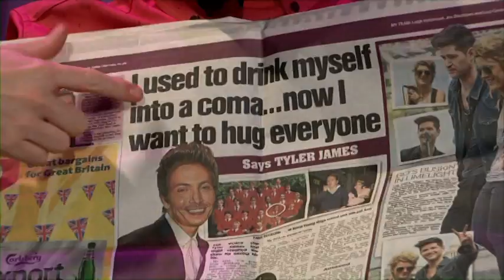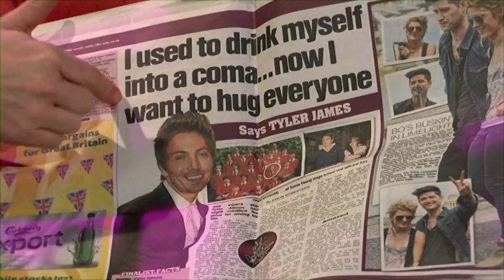TeaTime with Richie & Rezzy.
A pilot for a TeaTime magazine show. I absolutely loved every second of this "live" recording. Gossip, Cupcakes and an inspirational young girl. I hope you enjoy watching this.

I WILL have Phillip Schofields career one day! ;)